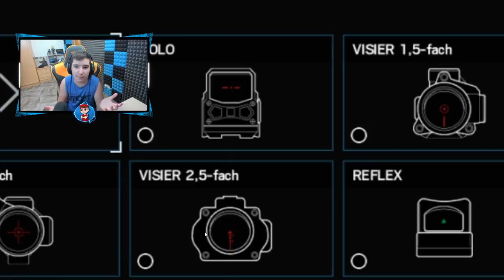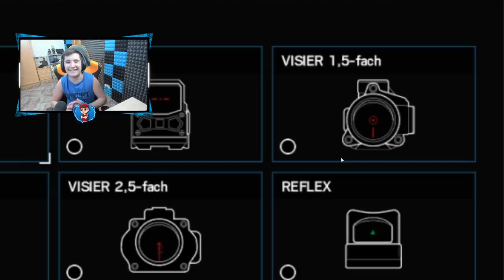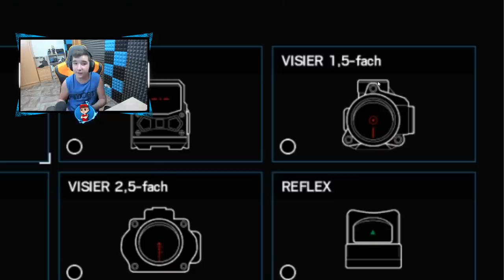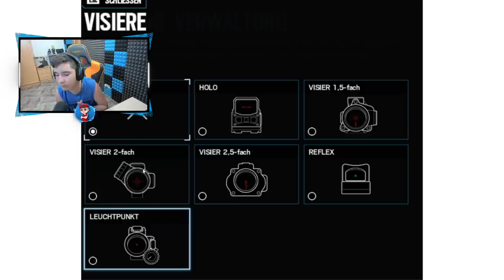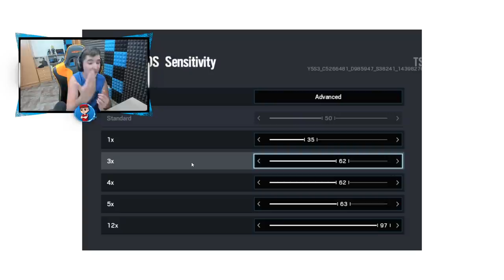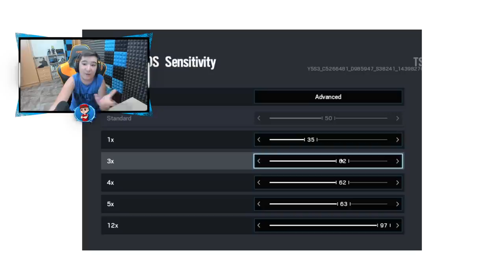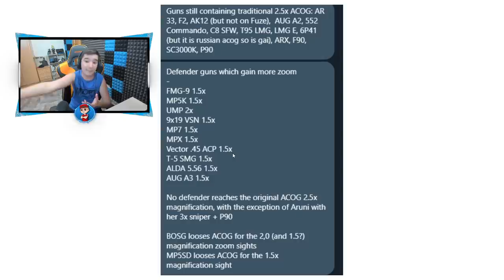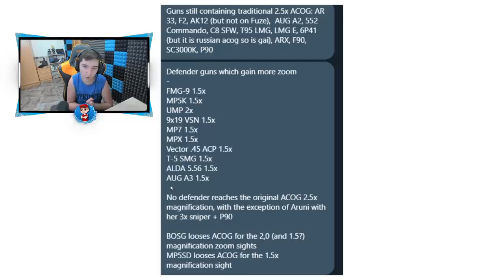¡ASÍ SON LAS NUEVAS MIRAS QUE VENDRÁN A R6!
▸Targeta Gráfica: MSI GTX 1080 Gaming X 8GB GDDR5X
▸Placa Base: MSI Z370-A Pro
▸Procesador: Intel Core i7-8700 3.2Ghz BOX
▸Memoria Ram: G.Skill Ripjaws V Red DDR4 2400 PC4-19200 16GB 2x8GB
▸Fuente de Alimentación: Thermaltake Smart RGB 700W 80 Plus
▸Cascos: Kingston HyperX Cloud II (Grises)
▸Ratón: LOGITECH G PRO
▸Micrófono: Rojo Yeti
▸Teclado: K75 Corsair Mecánico
▸Monitores: ASUS XG258Q 24.5" 240hz / Asus MX279H 27" LED IPS
▸Caja: Tacens Mars Gaming